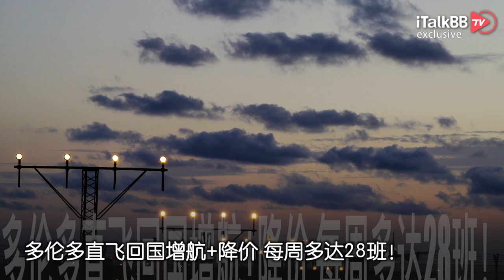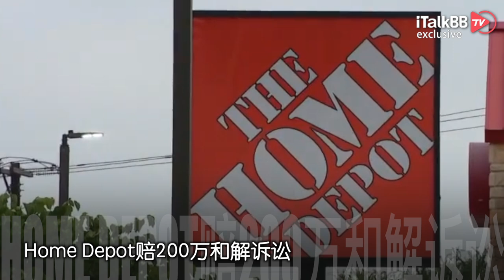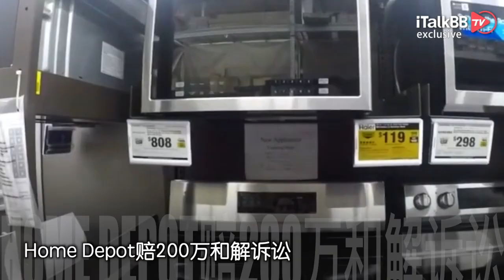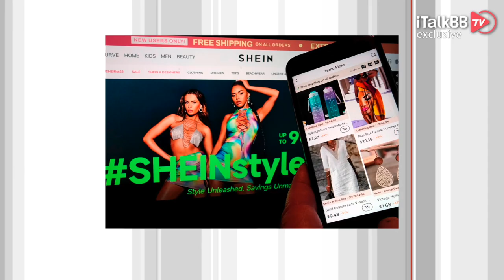刺杀不灵了？哈里斯获迄今最高支持率 关键选民完胜特朗普！多伦多回国增航+降价 每周多达28班！Home Depot赔200万和解诉讼！i资讯 | 美加快讯 | iTalkBB TV | 北美自制新闻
一项最新民调显示，在两党总统候选人举行辩论的一周后，副总统贺锦丽对前总统川普的全国领先优势扩大到6个百分点。周二公布的Morning Consult民调发现，贺锦丽在可能选民中获得了51%的支持率，超出了民调的误差范围，川普的支持率则为45%.大约2%的人表示更青睐其他人，2%的人没有倾向。Morning Consult指出，贺锦丽获得了她迄今为止的最高支持率，这在很大程度上是由她在民主党人、2020年投给拜登的选民、自由派、女性、18至34岁人群和千禧一代中迄今为止的最佳数据推动的。贺锦丽在关键的独立选民中保有同样的领先优势，受到47%的人的支持，41%的独立人士支持川普，6%的人更青睐其他选择。贺锦丽和川普都在争取年轻选民，民调专家指出，他们是本次总统大选中剩下的人数最多、尚未拿定主意的群体之一。其中，贺锦丽获得了56%的年龄在18至34岁之前的年轻选民支持，川普在该团体中的支持率只有41%。贺锦丽同样在非裔选民中领先优势突出，获得高达78%的非裔选民支持，川普在该团体中的支持率只有18%。民调还对一周前举行的总统辩论进行了调查，结果显示，在观看了辩论的选民中，61%的人认为贺锦丽是赢家，其中包括五分之一的共和党人。约33%的选民认为川普在辩论中表现更突出。在选民好感度方面，贺锦丽也占据优势。在接受调查的可能选民中，53%的人对她持积极印象，44%的人对川普持积极印象。根据The Hill/Decision Desk HQ民调综合数据，贺锦丽在全国的支持率领先川普3个百分点，获得49.6%的选民支持，而川普的支持率为46.2%。Morning Consult的民调完成于9月13日至15日，1.1万名可能选民接受了调查。误差幅度为1个百分点。